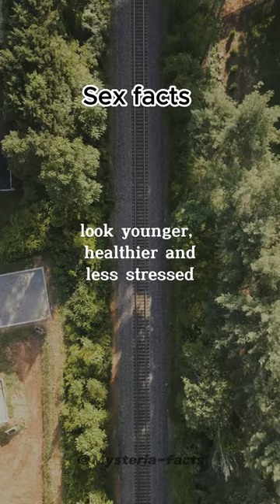sex everyday are...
In sex facts, couples who engage in daily sex are reported to have a more youthful appearance, improved health, and reduced stress levels, highlighting potential benefits of frequent sexual activity.